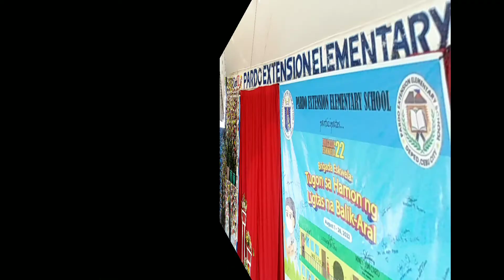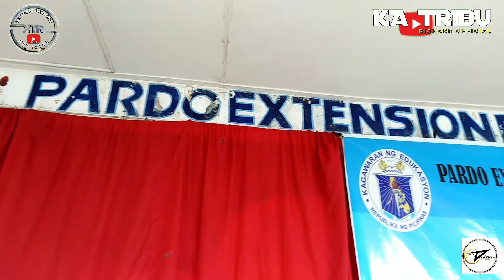BATCH 1989-90 CHARITY EVENT || WE GIVE BACK COZ WE CARE - PARDO EXT. ELEM. SCHOOL || CEBU CITY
SPECIAL THANKS TO:

AKAI NAOMI AMBRAD
ARNEL ARANETA
SHERVIN UY

ALSO TO THE HARD WORKING MGA LAAGAN GROUP:

ARIEL
RACHEL
EDRENE
ERIC
MARICEL
MIRA

and to all my Batchmates who's not here but the supports is there, thanks to all of you. You know who you are, dli na ma mentioned kai limited ang text hahaha

GOD BLESS TO ALL OF US

LOOKING AHEAD FOR THE NEXT CHARITY EVENT, SEE YOU SOON